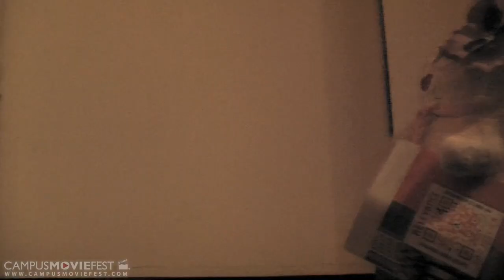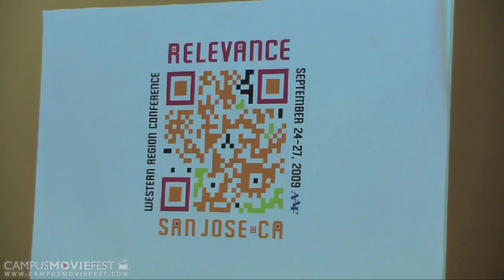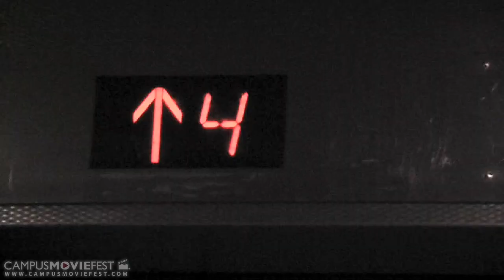Relevance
Classic brand icons struggle to maintain in a bleak economy, slighted by a modern advertising world that deems them irrelevant.

Created by Ad Squad at San Jose State University in 2009 as part of Campus MovieFest, the world's largest student film festival.

Relevance Cast & Crew :
Darren Mitchell - Captain
with
Nichole Parker
Benjamin Hernandez
Kristi Riggs
Miguel Martinez
Faith Chihil